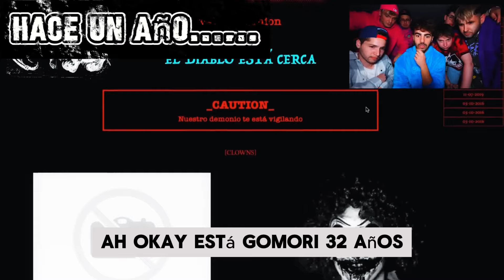REVELAMOS LA IDENTIDAD DEL 5 PAYASO de la DEEP WEB de FEDE VIGEVANI